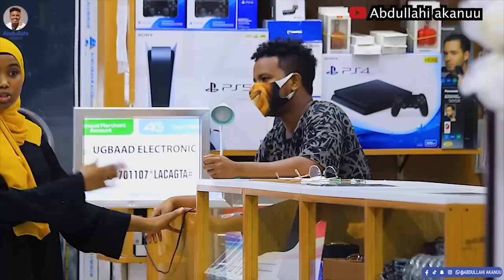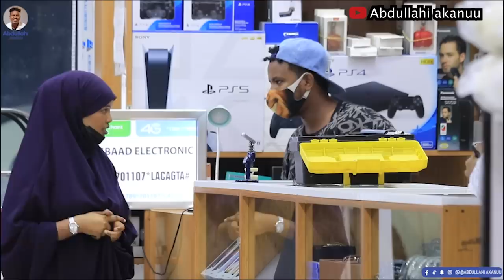Taleefanka Ay Samees Ukeensadeen Ayaa Kasii Jabiyay!! Siaan U Cabiro Falcelintooda |Very Funny prank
Taleefanka Ay Samees Ukeensadeen Ayaa Kasii Jabiyay!! Siaan U Cabiro Falcelintooda |Very Funny prank | Kamera Şakası

MAQAAXIYAHAN HOOS KUSOO QORAY KAALAY IGULA SHAAXEEYA OO IGALA SOO XIDHIIDH SXB

selamlar kankılarım nasılsınız iyisinizdir bende iyiyim teşekkür ederim bugünkü vidyoumuz başlıkta gördüğünüz gibi SOKAK RAP. umarım beğenirseniz like atabildiğiniz kadar atın teşekkür ederim

💌maqaaxiyahan igala soo xidhiidhi karto.